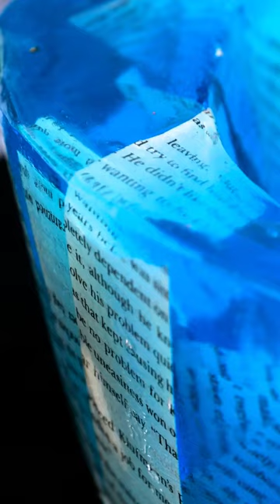Elevate your bathroom with this beautiful epoxy sink! 🚰